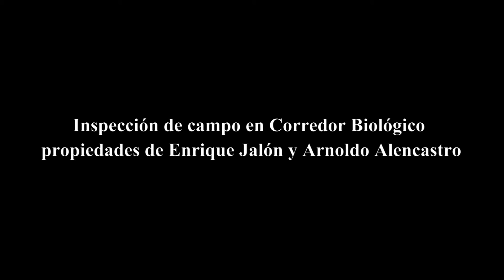Nueva carretera amenaza el Corredor Biológico Chongón Colonche